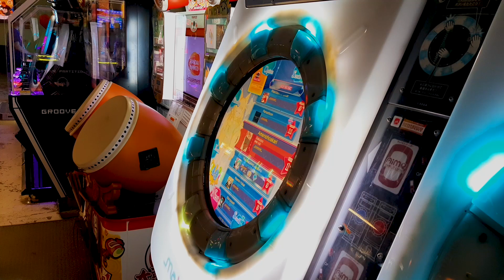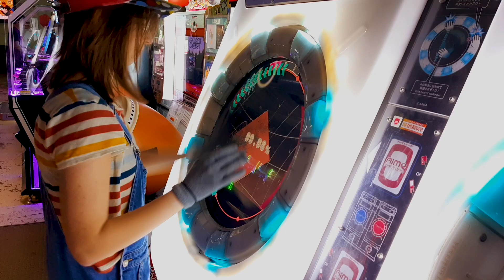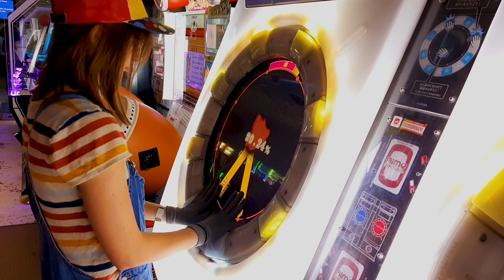Amenohoakari | MaiMai Finale Expert Mode | First try 99.24%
Those breaks at the end really tanked my score..